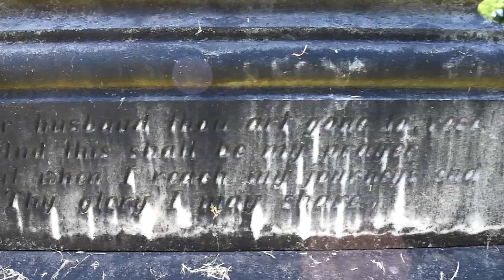Gone Batty 🦇 Goth Spring OOTD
Herro! It was a beautiful day in Portland, OR so I decided to head to River View Cemetery! This place really complimented my Gothic/Vampiric outfit of the day! I hope you enjoy! ^.^
"Most people want to be the sun that brightens up your day, but I'd rather be the moon that shines down on your darkest hour."
Suggested Video:
Outfit Deetz:
ACCESSORIES:
🦇 Tattoo Choker: Target
🦇 Black Window Coyote Tooth Necklace (Gigglemug II necklace): Batty-Fang Oddities
🦇 Silver Medallion/Coin Necklace: Primark
🦇 Coffin Nail Necklace: Open the Cellar Door
🦇 Snake Vertebrae Ring: Batty-Fang Oddities
🦇 Silver Midi Ring: Regal Rose
🦇 Black Vegan Leather Rings (various sizes): Rannka
🦇 Sunglasses: Quay
🦇 Eternal Eclipse Handbag: Killstar
🦇 Purple Coffin Keychain (on purse): Handmade
OUTFIT:
⚰ Lace Ribbed Body Suit: Dollskill
SHOES:
🦇 Complex Strappy Ankle Boot: Fluevog
Let's Be Friends:
❀ Etsy Shop
Please be kind to your peers! All comments are approved by me in order to avoid bullying, spam, negative or distasteful comments.